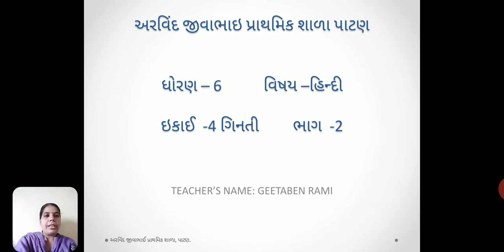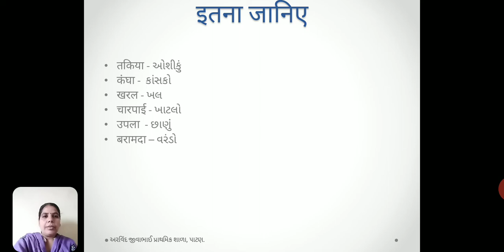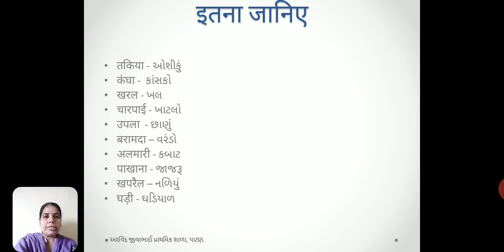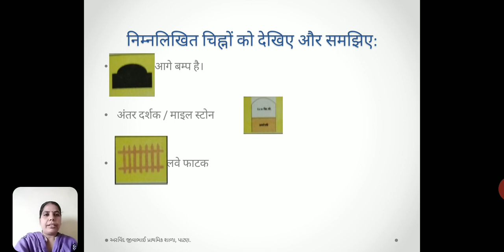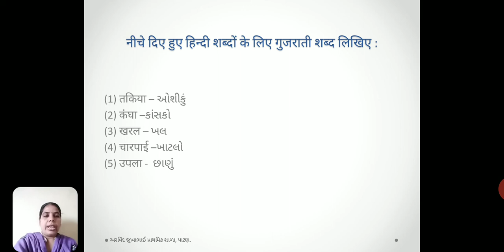std 6 hindi ,cha 4 part 2